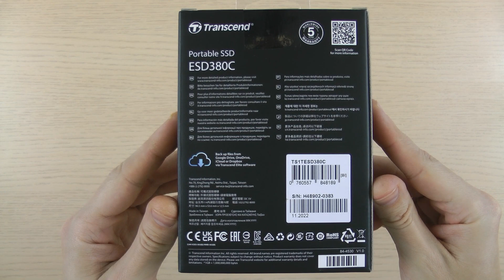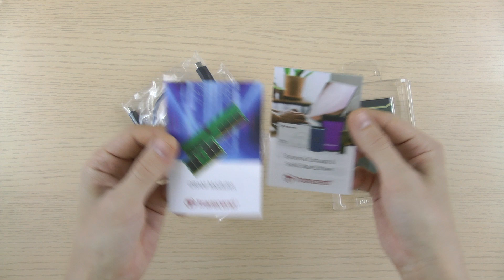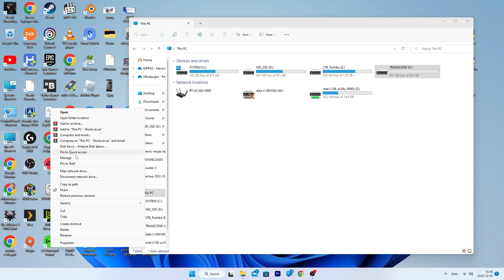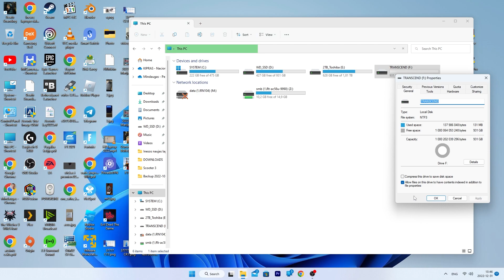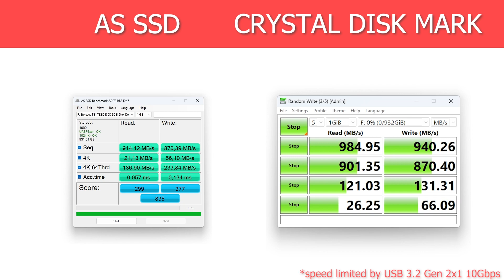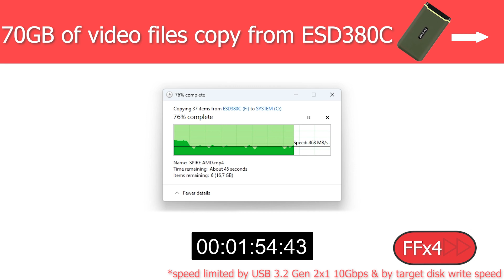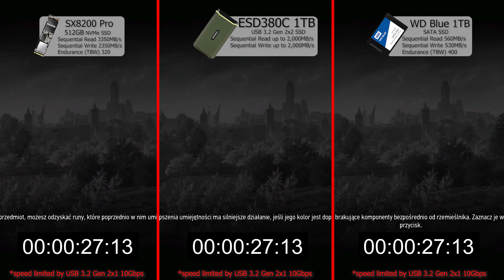Transcend ESD380C 1TB Unboxing and testing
Unboxing and testing Transcend's ESD380C using the USB 3.2 Gen 2x1 10Gbps interface.
This drive can use a faster USB USB 3.2 Gen 2x2 interface, sadly I don't have a computer that has it available.